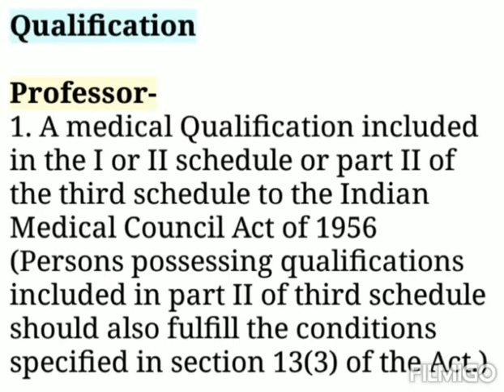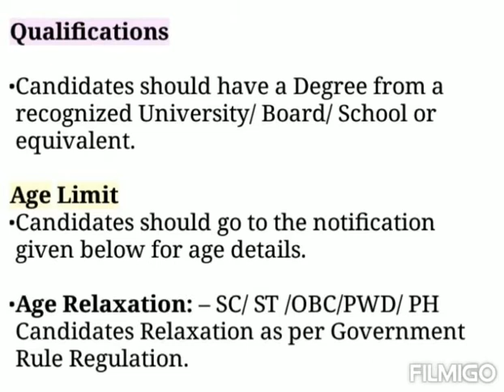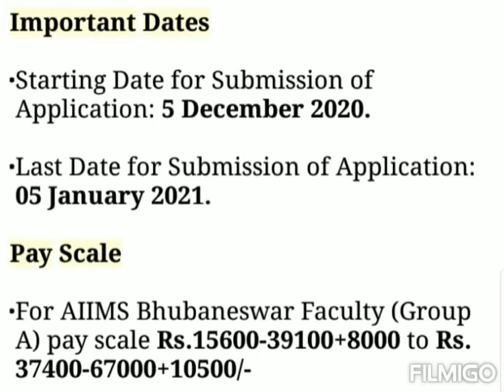AIIMS Bhubaneswar Recruitment 2020-21 for 108 Faculty Posts